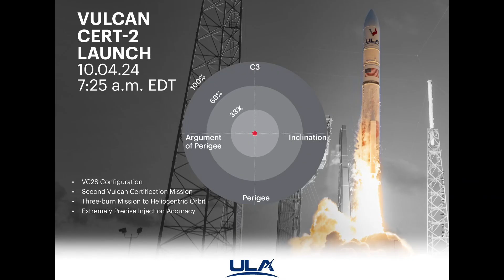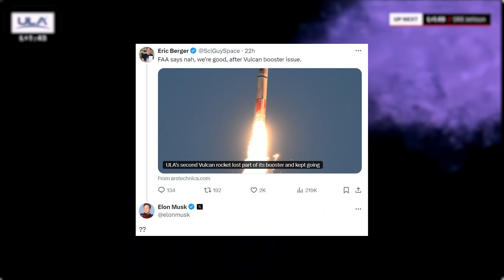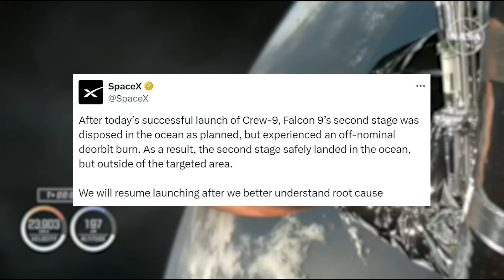The FAA Will Not Be Investigating Vulcan’s Anomaly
Yesterday morning on the second-ever Vulcan launch the vehicle experienced an anomaly early in the flight with one of the Solid Rocket Booster nozzles being violently ejected. This resulted in reduced thrust along with an asymmetric thrust plume ultimately requiring a longer burn in order to compensate.

Despite this, the FAA released a statement confirming that they will not be requiring an investigation at this time. Some argue this comes in stark contrast to the treatment SpaceX has received regarding recent groundings and delays.

Chapters:
0:00 - Intro
0:34 - No Investigation Necessary
5:14 - Vulcan's SRB Anomaly